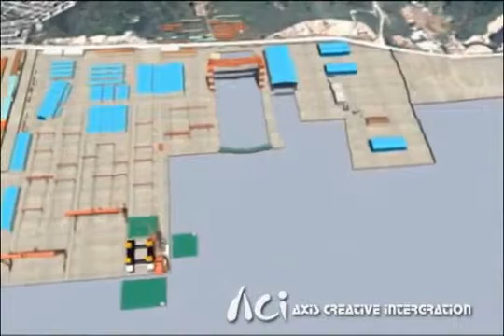Yantai Raffles Shipyard _ Virtual Interactive Display of Taishan Shipyard Crane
Yantai Raffles Shipyard was planning to display their interactive contents in 3D to demonstrate their capability and cranes solutions to international markets. Contents include 3D animation DVD, 3D Taishan Cranes Virtual Tour, and process animation of their crane solutions. With the added value of 3D contents, the project effectively showed the company's capability and enable users to know more about benefits using Raffle's products.